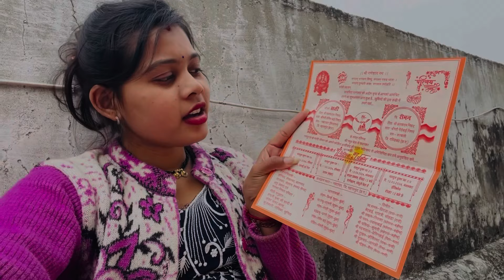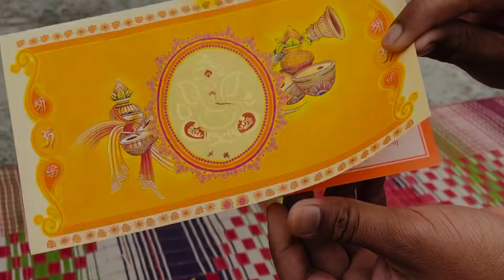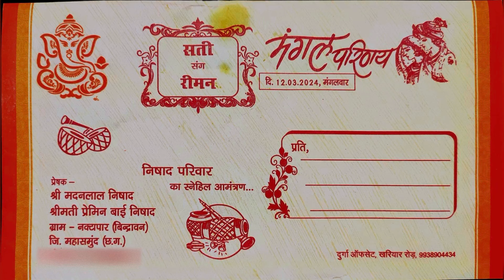|| देखो काय पार्सल आए हे छत्तीसगढ़ से || 🥳🤗|| पतिदेव मोला दिस एनिवर्सरी गिफ्ट 🎁😍 इतना बड़े गिफ्ट🥳 ||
जय जोहर जय छत्तीसगढ़ संगवारी हो मोर व्लॉग मे अपमन के स्वागत हे
एक भैया के चैनल हे अपमान ओकर चैनल मे जाके एक बर विडिओ जरूर देखो और विडिओ पसंद यही त विडिओ ल लाइक और चैनल ल subscribe  जरूर करहु भैया के चैनल के लिंक   👇🏻👇🏻
|| आप मन के इतना सारा कॉमेंट🧐|| आज आप मन ला बताहु का मै Pregnant🤰 हो..?|| 😊🙏🏻 @VlogHamara cgvlog cgvloger pregnancy @mainanishad8134